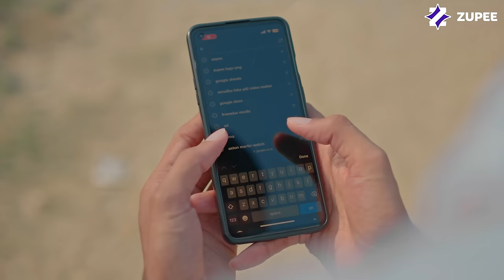Byah ki chithi !Vine! Lovish Arnaicha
Download Karo India Ka Apna Game Zupee Ludo and Jeeto Laakhon ka Cash Prize

Actor - Lovish, Gurjeet, Surjeet, Rajat, Tejinder
DOP - Surjeet Nanuan Photography